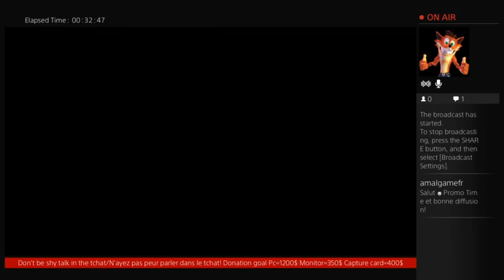Lets play Arc the Lad: Twilight of the Spirits(PS4) Part 62